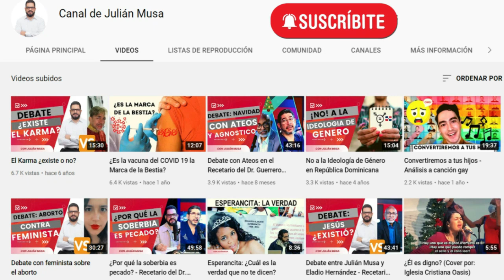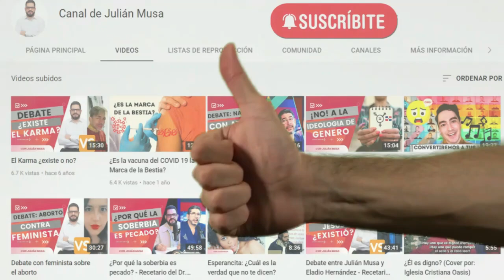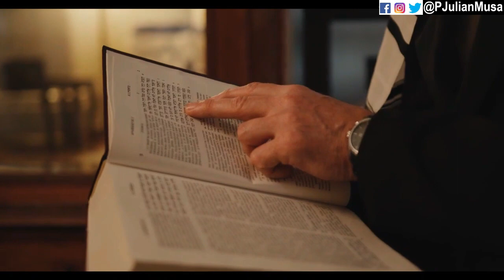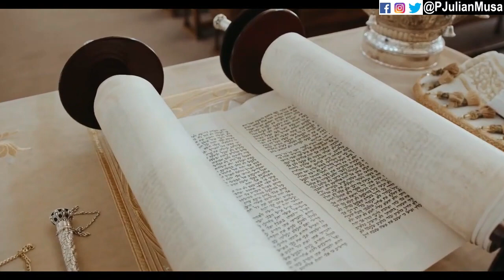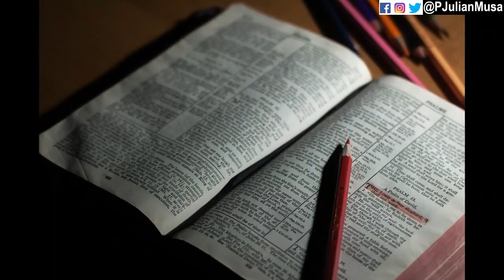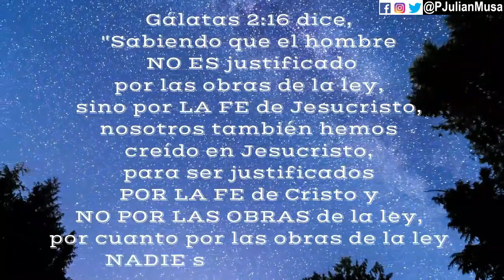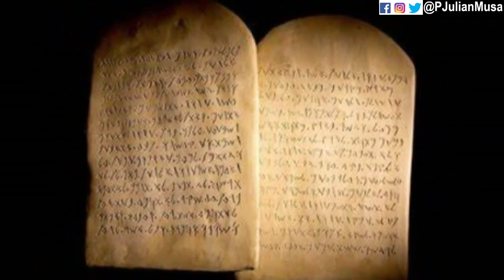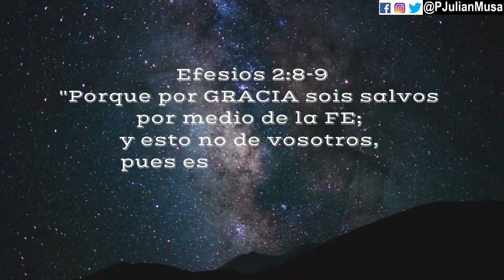El JUDAÍSMO MESIÁNICO ¿Cuál es el peligro?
En este DOCUMENTAL hablamos de manera clara y respetuosa sobre un movimiento que debemos conocer muy de cerca por la influencia que lamentablemente está teniendo entre los cristianos.

Al igual que los judaizantes de la Biblia, el foco de los Judíos Mesiánicos es persuadir a los cristianos de que deben volver a la observancia de la ley mosaica y la manera de convencerlos es enseñándoles que hay que recuperar el judaísmo "original" del cristianismo (mesianismo), que según ellos la iglesia cristiana a partir del siglo 2 cuando se mezcló con el imperio romano eso hizo que perdiera sus raíces hebreas y se paganizó.

Algunas doctrinas fundamentales que los judaizantes modernos atacan:
1. No creen en la deidad de Cristo (o sea que Cristo cuando estuvo en la tierra era Dios hecho hombre)
2. Para ellos, en definitiva, la ley de Moisés es la base de la salvación, o sea, creen que la salvación es por obras.
3. Rechazan la inspiración del nuevo testamento por ser escrito en griego (o sea, que atacan la fiabilidad de la Biblia) y creen que existe un Nuevo Testamento en hebreo al que ellos le llaman el código real.
4. No creen en la doctrina bíblica de la trinidad de Dios.
5. No creen en el nacimiento virginal de Cristo y rechazan la doctrina del pecado original

Este video: El JUDAÍSMO MESIÁNICO ¿Cuál es el peligro? Tiene la intención de edificar y orientar.